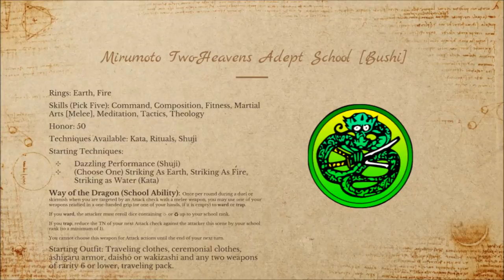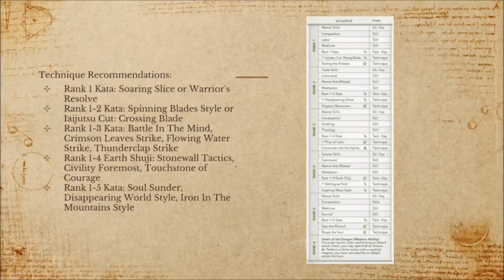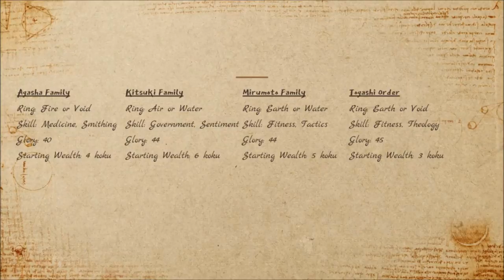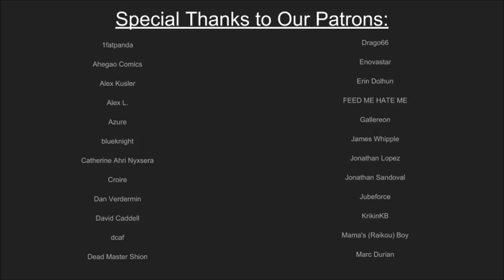[L5R] Enter The Dojo - Mirumoto Niten Adept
Returning to "Enter The Dojo" now we're gonna talk about the Mirumoto "Two-Heavens" Adept school, which is similar but different, and has a lot of unique feel and flavor, as well as mechanical power behind it. As with the first one, we'll kind of talk about what the school does, what it doesn't do, what different paths and options you can take are, recommend maybe some Technique selection, etc. Let me know in the comments any other schools you'd like me to take a look at.

Also yeah, breaking news, between filming and release of this episode, Emerald Empire's PDF did actually come out, so I'll be talking about that at some point also.

You could get this discussion as an audio download for just $1!